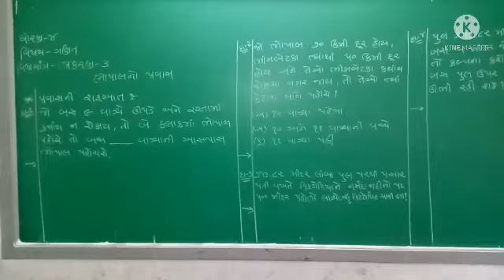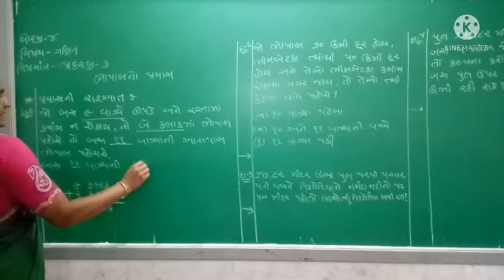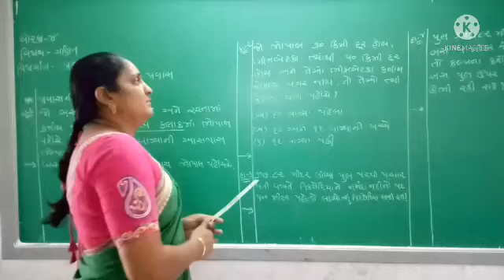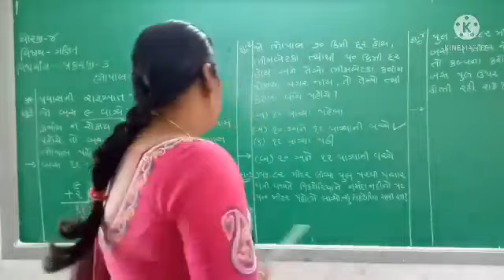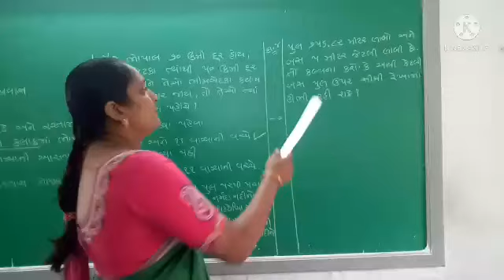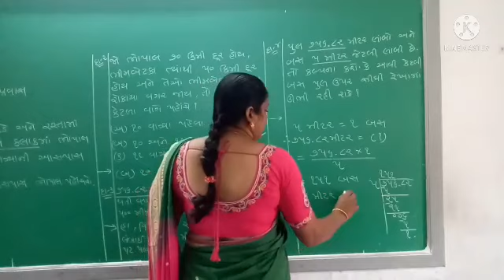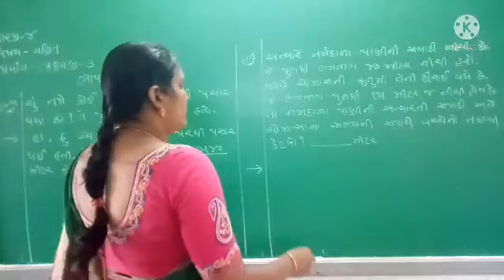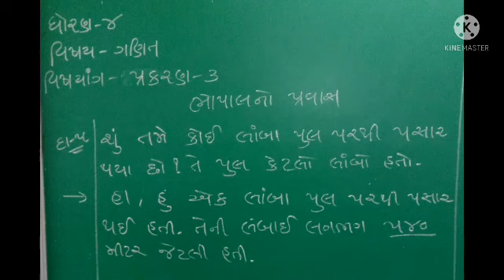Std -4 Maths cha-3 lec -2